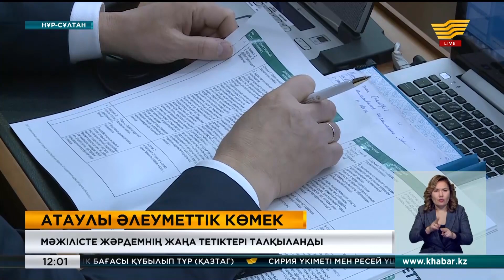Көпбалалы жанұяларға отбасының табысына қарамастан мемлекеттік жәрдемақы төленеді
Келесі жылдан бастап көпбалалы жанұяларға отбасының табысына қарамастан жеке мемлекеттік жәрдемақы төленеді. Бұл туралы Еңбек және халықты әлеуметтік қорғау министрі Парламент Мәжілісіндегі үкімет сағатында мәлімдеді. Біржан Нұрымбетовтің айутынша, жаңа жылдан бастап жаңа жәрдемақыны 340 мың отбасы алады.